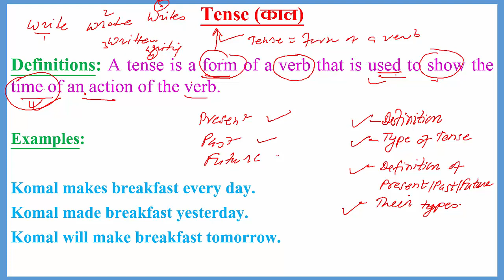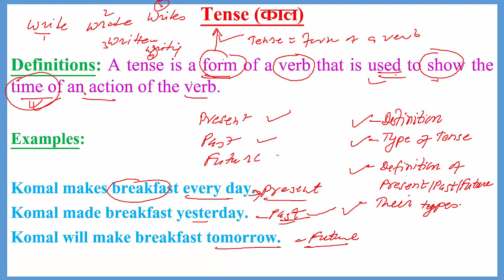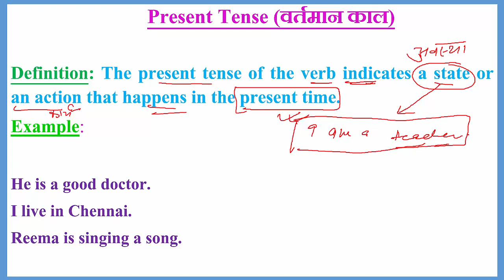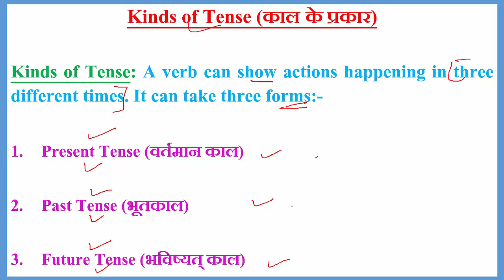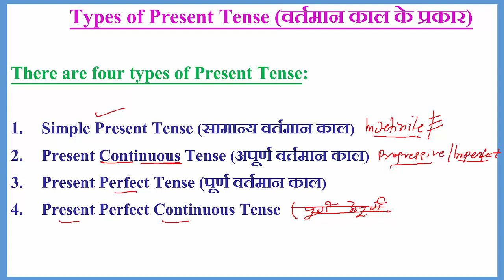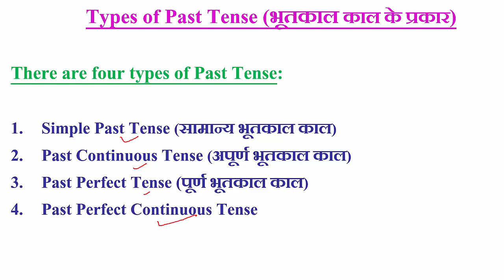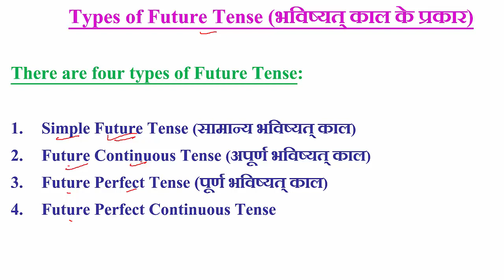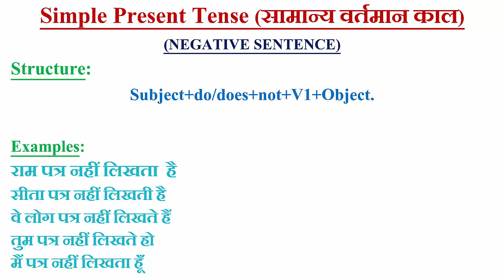TENSE (काल)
Definitions: A tense is a form of a verb that is used to show the time of an action of the verb.

Examples:

Komal makes breakfast every day.
Komal made breakfast yesterday.
Komal will make breakfast tomorrow.
Kinds of Tense (काल के प्रकार)

Kinds of Tense: A verb can show actions happening in three different times. It can take three forms:-

Present Tense (वर्तमान काल)

Past Tense (भूतकाल)

Definition: The present tense of the verb indicates a state or an action that happens in the present time.
Example:

He is a good doctor.
I live in Chennai.
Reema is singing a song.
Types of Present Tense (वर्तमान काल के प्रकार)

There are four types of Present Tense:

Simple Present Tense (सामान्य वर्तमान काल)
Present Continuous Tense (अपूर्ण वर्तमान काल)
Present Perfect Tense (पूर्ण वर्तमान काल)
Present Perfect Continuous Tense
Past Tense (भूतकाल)

Definition: The past tense of the verb indicates a state, an action or an event that has happened in the past.
Example:

Ram was an outstanding athlete.
Reema worked for a bank.
Komal came first in the exam.
Types of Past Tense (भूतकाल काल के प्रकार)

There are four types of Past Tense:

Simple Past Tense (सामान्य भूतकाल काल)
Past Continuous Tense (अपूर्ण भूतकाल काल)
Past Perfect Tense (पूर्ण भूतकाल काल)
Past Perfect Continuous Tense

Definition: The future tense of the verb indicates a state, an action or event that happens at a later point of time or in the future.
Example:

Mohit will make a cake.
Ram will be sad when you leave.
Reema will have gone by tomorrow.
Types of Future Tense (भविष्यत् काल के प्रकार)

There are four types of Future Tense:

Simple Future Tense (सामान्य भविष्यत् काल)
Future Continuous Tense (अपूर्ण भविष्यत् काल)
Future Perfect Tense (पूर्ण भविष्यत् काल)
Future Perfect Continuous Tense

Simple Present   Simple Past  Simple Future

Present Continuous   Past Continuous   Future Continuous

Present Perfect    Past Perfect   Future Perfect

Present Perfect Continuous  Past Perfect Continuous Future Perfect Continuous